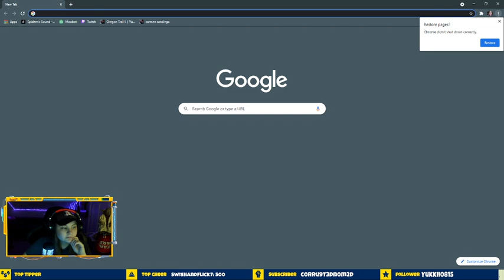He was a sk8er boi she said..ummm hey can u even ollie?